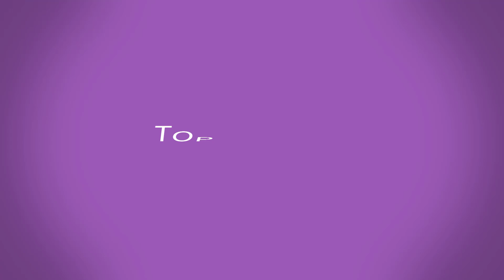Những nữ thần tượng Kpop chứng minh nhan sắc tự nhiên không dao kéo qua loạt ảnh tốt nghiệp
Top Sao Hàn tổng hợp tin Những nữ thần tượng Kpop chứng minh nhan sắc tự nhiên không dao kéo qua loạt ảnh tốt nghiệp